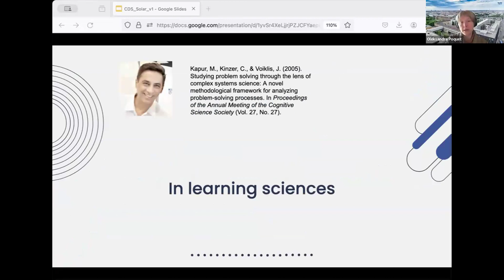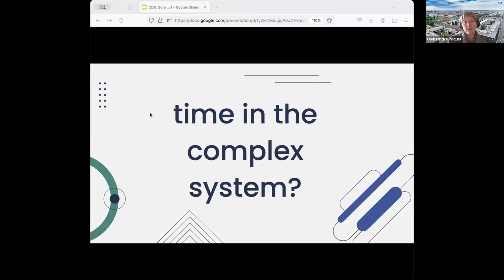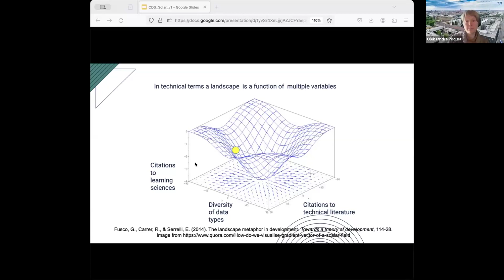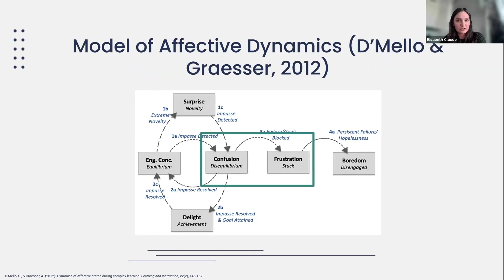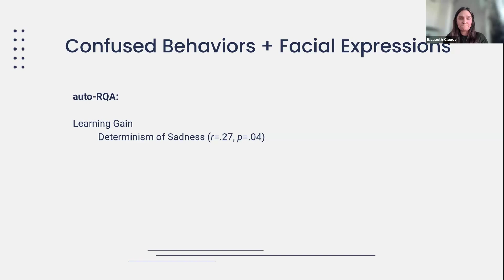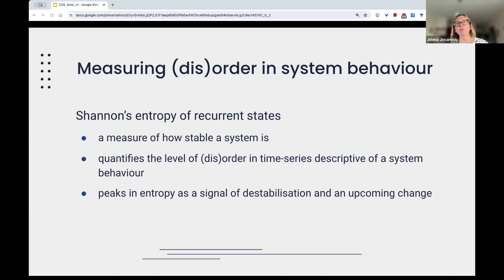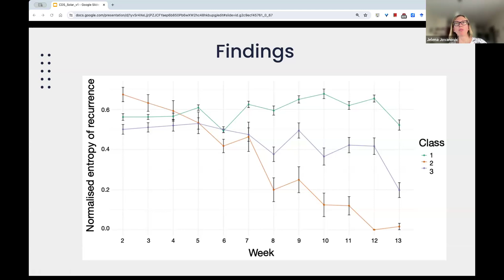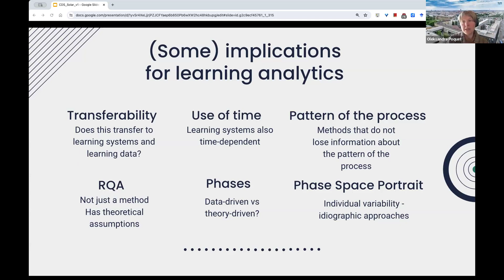Reframing thinking about and modeling learning through complex dynamical systems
Learning is a highly individual process of change that emerges from multiple interacting components (e.g. cognitive, social) that occur at varying levels (e.g., individual, group) and timescales (e.g. micro, meso, macro) in constantly changing environments. Due to its complexity, the theoretical assumptions that describe learning are difficult to computationally model, and many existing methodologies are limited by conventional statistics that do not adhere to these assumptions. In recent years, the learning analytics community has explored the potential of complex dynamical systems for modeling and analyzing learning processes. Complex dynamical systems (CDS) approach refers to theoretical views, largely from physics and biology, that preserve the complexity of learning and could be potentially useful in studying  socio-/ technical-/ material-/ symbolic systems that learn.

The integration of CDS into analytical and methodological tenets of LA research is ongoing. Yet, CDS concepts and accompanying methods remain mostly “under the radar” of a larger learning analytics community. In this webinar, we will introduce the main theoretical underpinnings and methodological toolkit of CDS, and highlight their relevance to and potential integration with learning analytics. We will present key opportunities for thinking about and modeling learning through CDS concepts and briefly review CDS-inspired research from works-in-progress presented at the latest workshop on CDS in learning analytics.

Speakers:
Cloude, Elizabeth, Tampere University
Jovanovic, Jelena, University of Belgrade
Poquet, Oleksandra, Technical University of Munich